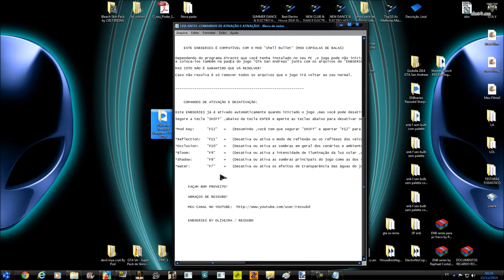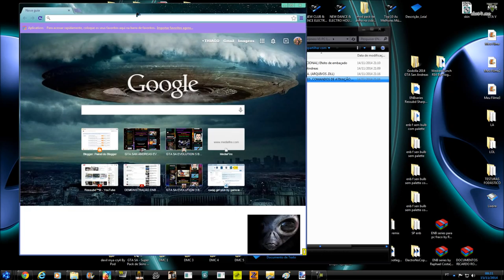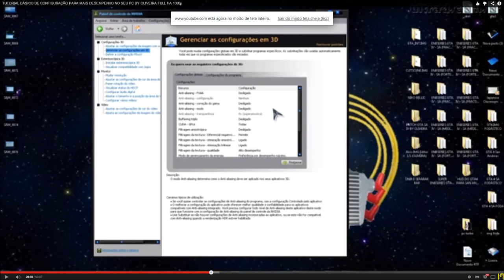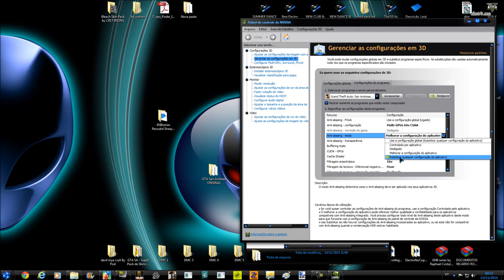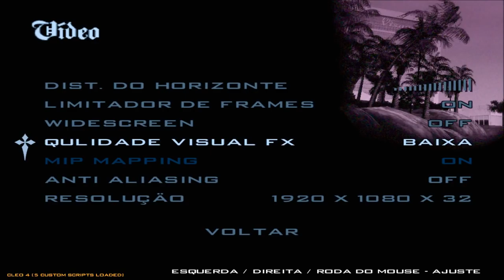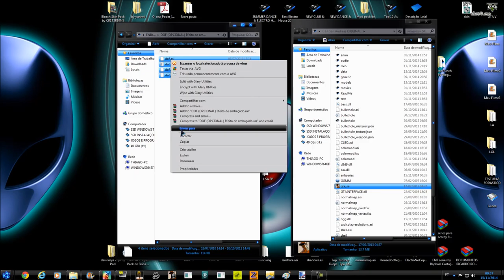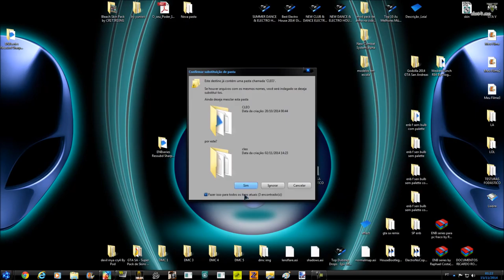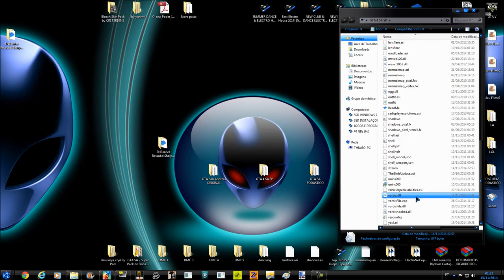ENBSERIES 2016 SHARPNESS RESSUBD V1 (Sem Bulb ,Dof) PARA GTA SAN ANDREAS BY OLIVEIRA FULL HD 1080p60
Vídeo gravado em 60 fps

Compatível e Perfeito para "NoteBook"

Enb Series 2015 para rodar GTA San Andreas em 60 fps (60 Fraps por segundo)
Utilize o "Livraria cleo 4.1" no seu GTA SA

Descarga e Instala ENB Series 2015 de Bajos Recursos
Com hecho "DOF opcional para GTA San Andreas 2015
(Mejores Gráficos HD 2015)

Download and Install ENB Series for Low Income 2015
effect "DOF" optional GTA San Andreas 2015
(Best Graphics HD 2015)

Baixe e instale ENB 2015 Series de Baixo Recursos
com efeito "DOF" opcional GTA San Andreas 2015
(Melhores Gráficos HD 2015)